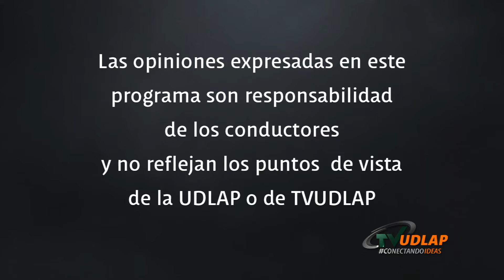Tom Holland y Laura Harrier hablan de Spider-Man: De regreso a casa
Los actores Tom Holland y  Laura Harrier hablan de  Spider-Man: De regreso a casa